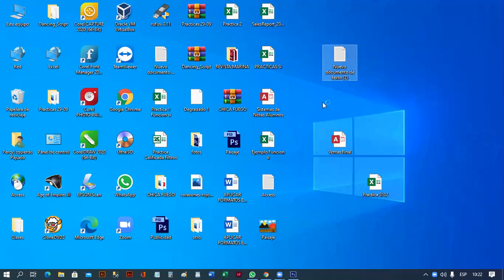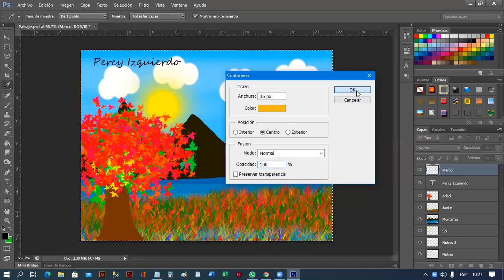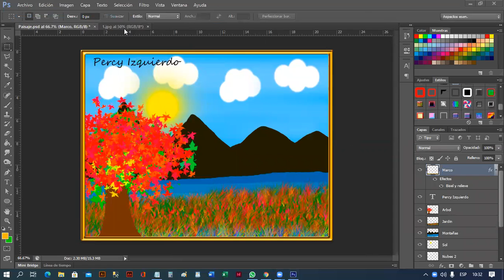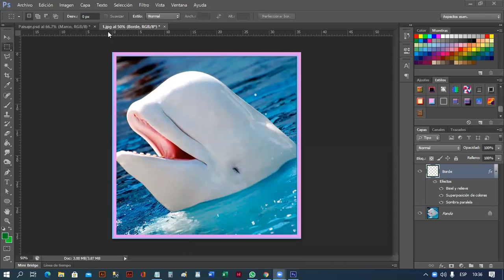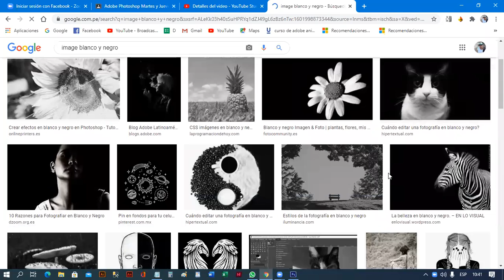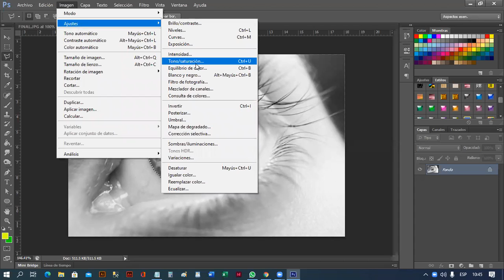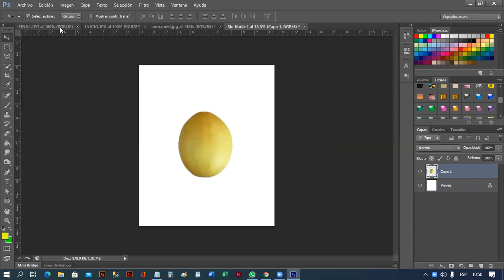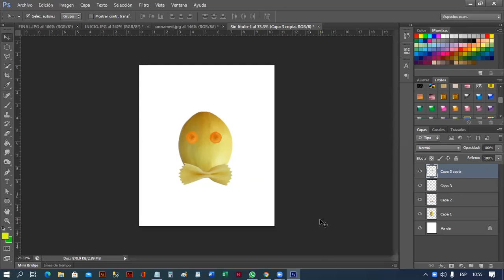Reunión 2 Photoshop